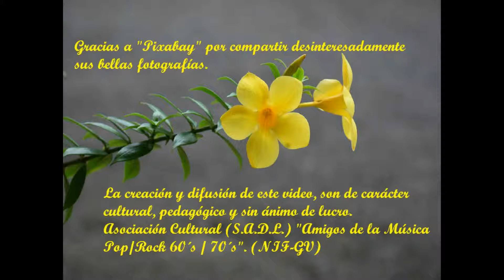"Come prima" (Tony Dallara) Guitar cover by: "Staniscaster"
Fuente Wikipedia. Muchas Gracias.
Tony Dallara (Campobasso, 30 de junio de 1936)1 es el nombre artístico de Antonio Lardera, cantante, personalidad de la televisión, y actor italiano.
Dallara nació en Campobasso, en la región de Molise (centro-sur de Italia),1 pero se crió en Milán. Después de trabajar como camarero y recepcionista, comenzó su carrera musical en la banda Rocky Mountains (el futuro grupo I Campioni). Su manera de cantar se inspiró, en particular, en cantantes estadounidenses como Frankie Laine y Tony Williams (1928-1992, cantante de The Platters).
En 1957 firmó un contrato como cantante con la empresa discográfica italiana Music ―en la que trabajaba como repartidor―. En diciembre de 1957 se publicó su primer sencillo, Come prima (‘como antes’),  que vendió 300 000 copias, convirtiéndose en el single más vendido en Italia hasta la actualidad.
Fotografía (1965) de la revista Radiocorriere, donde posan Lilly Bonato, Tony Dallara (sentado), Iva Zanicchi y Jimmy Fontana.
En 1960, Tony Dallara ganó el Festival de la Canción de San Remo y la competencia Canzoníssima con la canción «Romántica». Al año siguiente (1961) volvió a ganar Canzonissima con la canción «Bambina, bambina».
En 1967 ganó el Festival Internacional de la Canción de Benidorm (España) con la canción «Entre los dos» (de Alfredo Doménech, con la cantante Bettina.

Gracias a "Pixabay" por compartir desinteresadamente sus bellas fotografías.
Asociación Cultural (S.A.D.L.) "Amigos de la Música Pop/Rock 60´s / 70´s". (NIF-GV)
Edición, grabación, sonido e interpretación a las guitarras: Estanis Bardeci Albo - "Staniscaster"